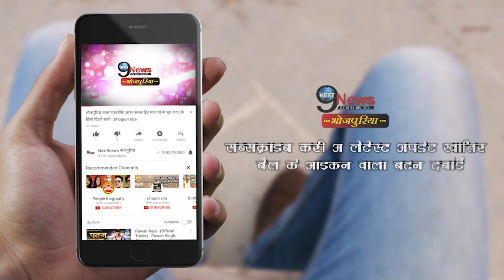प्याज की कीमतों पर संसद में बवाल, अधीर रंजन बोले | Adhir Ranjan Chaudhary On Onion Price